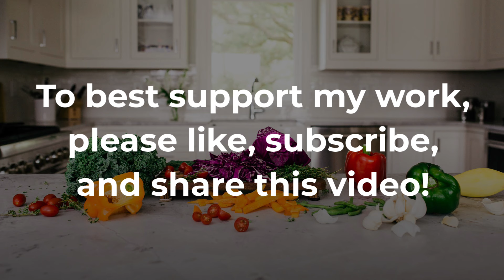Beware of the Triple Whammy for Fat Gain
🚫 Late-night snacking isn't just a harmless habit – it's a serious accelerator of weight gain, impacting your body in three key ways.

💥 Past studies have consistently linked nighttime eating to obesity, increased body fat, and difficulty losing weight.

🍔 Curious about the underlying mechanisms, Harvard scientists conducted a meticulous study with 16 overweight adults, comparing the effects of eating at 6 pm versus 10 pm in a controlled laboratory setting.

🕰️ The results were staggering: late-night eating not only lowered hunger-suppressing hormone levels for a full 24 hours but also slowed metabolism and enhanced fat storage.

😱 It's clear that dining in the evening hours is a major obstacle to weight loss.
⚠️ The takeaway? Wrap up your meals closer to sundown and aim for at least a three-hour gap before bedtime to safeguard against fat gain.
Ready to delve deeper into the power of chrononutrition? Explore my mini e-course, "The Magic of Time-Restricted Eating"